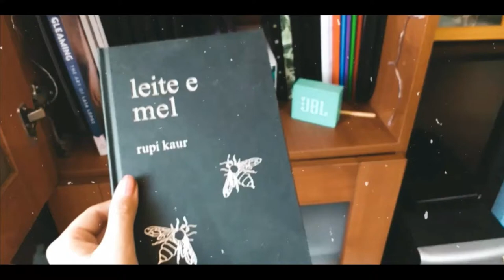Anime Girl Speedpaint on Procreate| Ana Teixeira